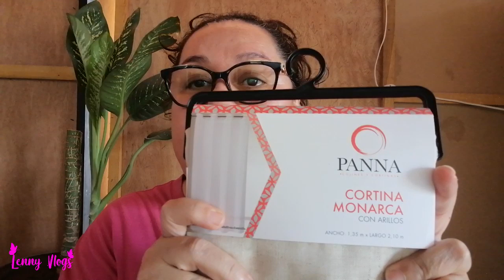JUNTA EN LA ESCUELA/HICE UNAS COMPRAS/RECETA DE COSTILLITAS EN SALSA - Lenny Vlogs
Hooolaaa...!!! Aquí les dejo este vídeo, en el que les muestro que tuvimos una junta de padres en la escuela de Azael. Azael tuvo que regresar con el dentista por fallas técnicas. Hicimos unas compras. Ya entregamos el último premio. Les muestro como preparo unas costillitas en salsa.